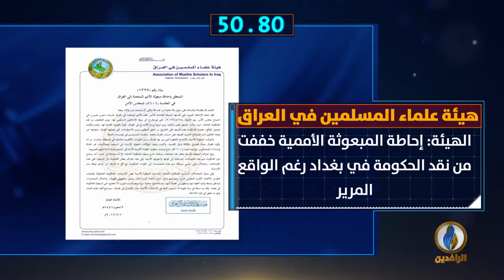أبرز الأخبار على قناة_الرافدين ليوم الاثنين في